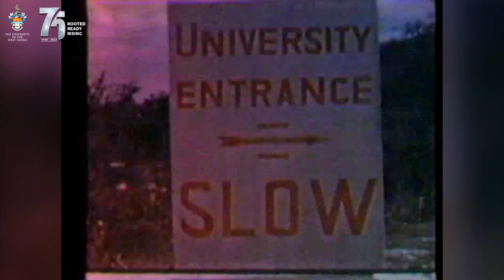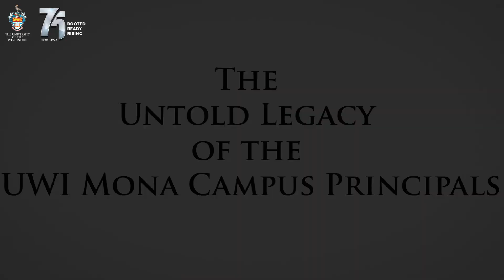The Untold Legacy of the UWI Mona Principals. (Documentary Trailer)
A documentary by the Office of the Principal to celebrate 75 years of the University of the West Indies, Mona Campus, Jamaica.
Produced by the MSS/UWI Community film Project, this documentary highlights the achievements and the building blocks of 13 past principals, that have put the UWI in a top-ranking position, globally.
The documentary will premiere at the staging of GATFFEST 2023 in June.